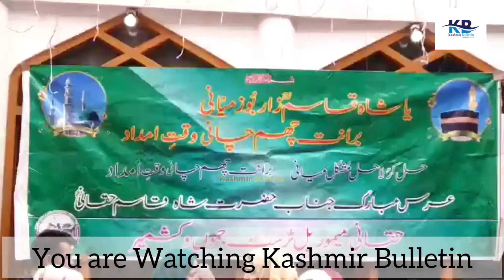29 Rajab Urs of Hazrat Mir Syed Shah Qasim Haqqani was celebrated with great devotion and respect.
Today, March 3, according to the 29th month of Rajab Al-Marjab, Hazrat Urs-ul-Harmain-ul-Sharif Hazrat Mir Syed Shah Qasim Haqqani (may Allah have mercy on him) celebrated his Urs Mubarak with great devotion and respect. In this regard, Mirwaiz Kashmir Maulana Riaz Ahmad Hamdani gave a detailed account of the spiritual life of the saints of Kashmir. And Maulana Khurshid Ahmad Kanoon Go introduced the life and spiritual accomplishments of Hazrat Mir Syed Shah Qasim Haqqani to the people. There was huge participation of the people
 Sermon of Kashmir Maulana Riaz Ahmad Hamdani led the noon prayer.